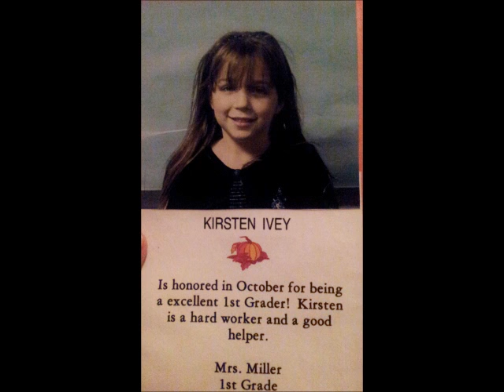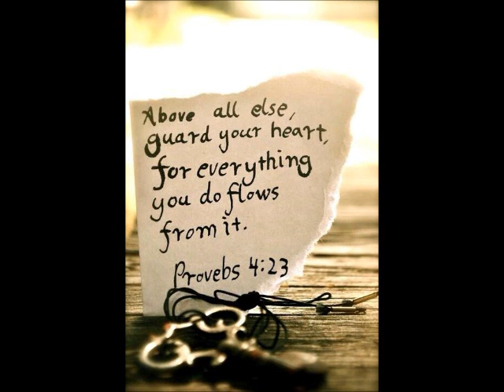2015 Senior Year - Kirsten Ivey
Martina McBride's In My Daughter's Eyes and Trace Adkins' You're Gonna Miss This.  Songs shared on this personal video from purchased music.